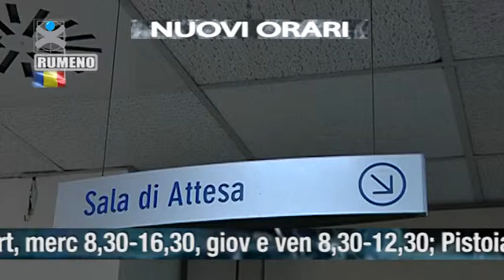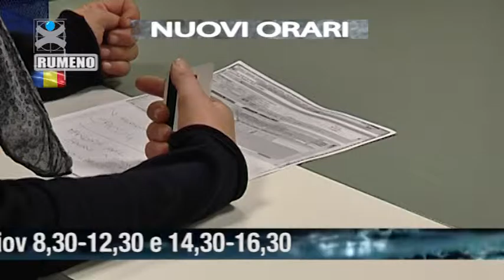Publiacqua senza Frontiere (11 Romania)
Le novità dal mondo Publiacqua in lingua rumena